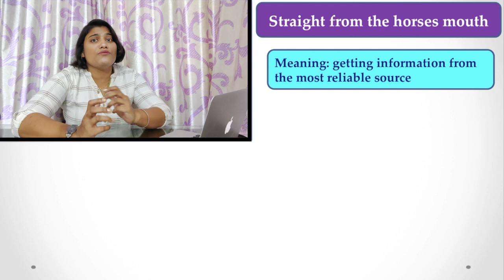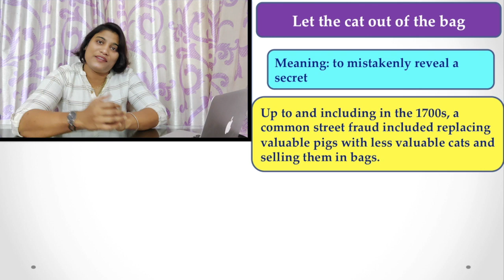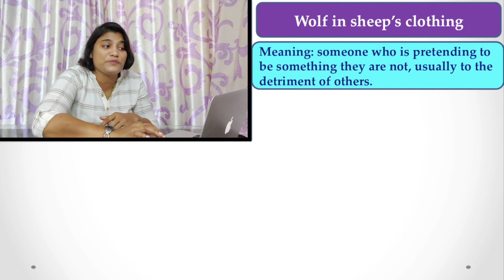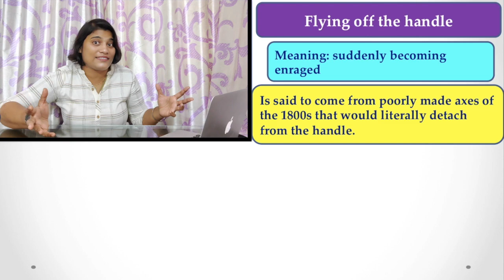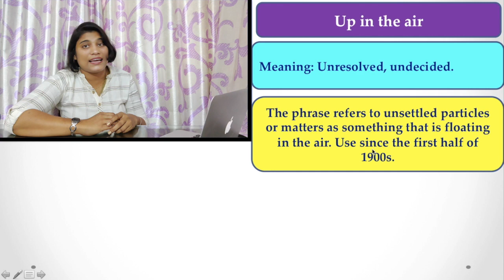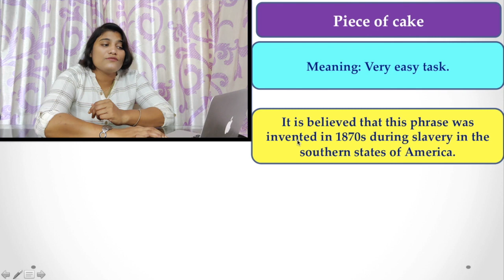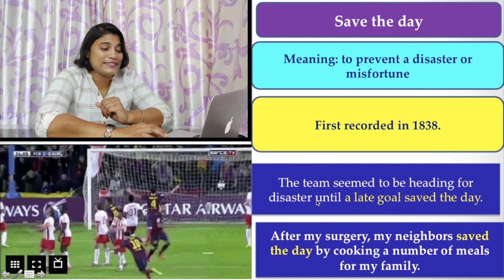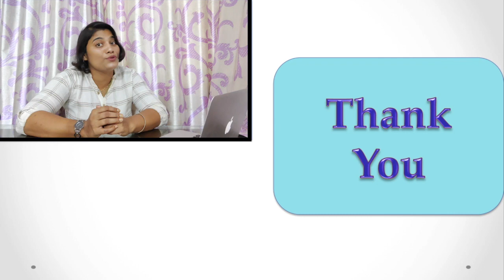Idioms | Most Useful | Daily Conversation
In this video lesson, I am going to discuss the use of some popular idioms in English. This lesson may help the learners to understand the idioms easily and as well as to help them properly in different situations.

To watch the series of video about how to speak in English, please click the playlist below: